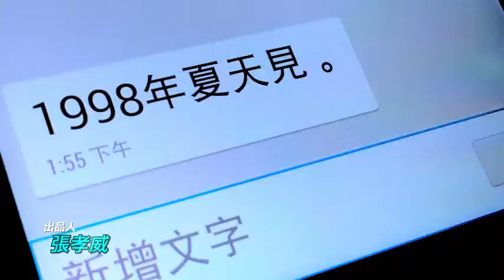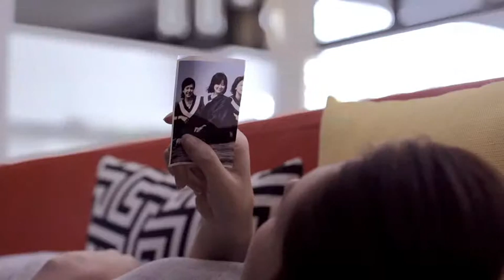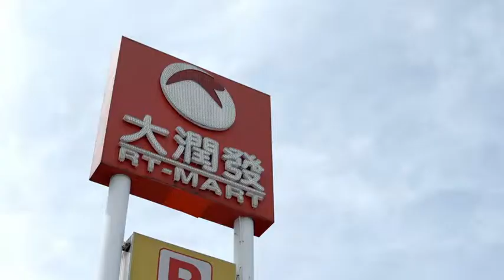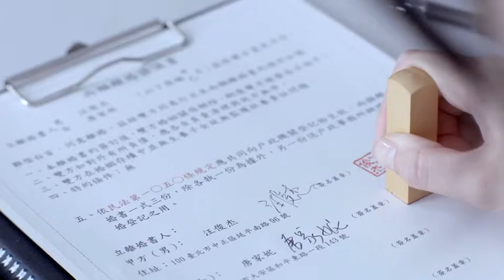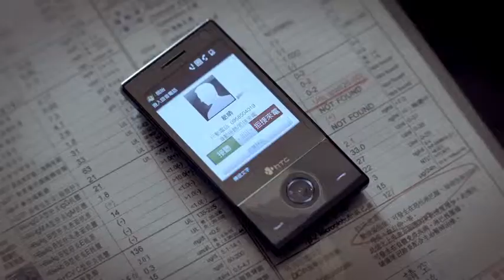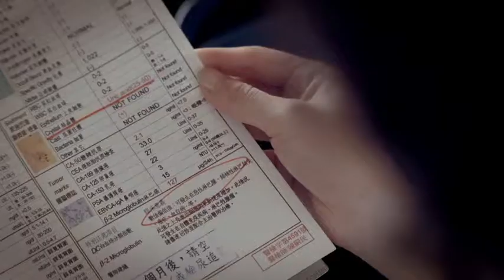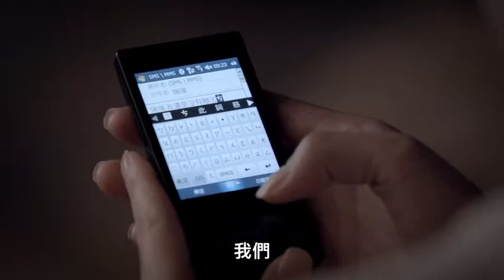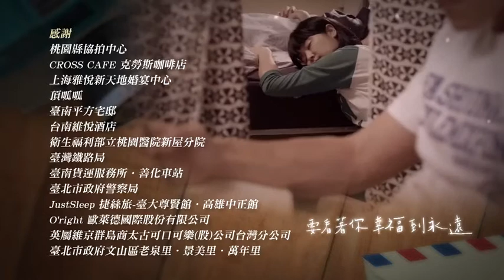The Way We Were E12